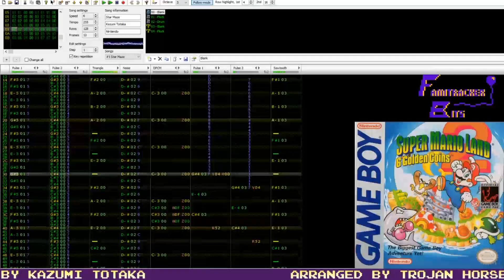Famitracker Bits – Star Maze (Super Mario Land 2) [VRC6]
A rematch awaits you in the labyrinth of stars.

I've wanted to do this one for a while, but lack of inspiration, real life commitment and specifically the way I schedule these tracks got in the way. To give you an idea of how long I prepare some of these tracks in advance, I've had at least three tracks prepared back in May, and this one is only being posted now. I know I could just post them all at once and have more content NOW, but I do these weekly videos because of my commitment to actually having a schedule and a video buffer.

As for this video, this was a remnant from when I wanted to try and theme every cover in July after celestial motifs. Pierrot of the Star-Spangled Banner initially wasn't this (it was more of a 4th of July cover than anything), but I tentatively decided to throw it in. I eventually gave up on it because I really wanted to do Moonlight Densetsu, and I could not for the life of me commit to that. That being said, I'm glad I finally got around to doing this. This was super fun to work on, and I'll gladly take any excuse I can get to have that fancy techno backing.

Also speaking of stuff I've planned in advance, there's something else I've been working on that I'm finally ready to post next week. Unfortunately this will probably eat up most of August, meaning I won't be doing much else this month.
-Trojan

P.S.: For the record, the other two tracks were 'Pierrot of the Star-Spangled Banner' and a standalone track that's not coming out until October.

Music originally composed by Kazumi Totaka